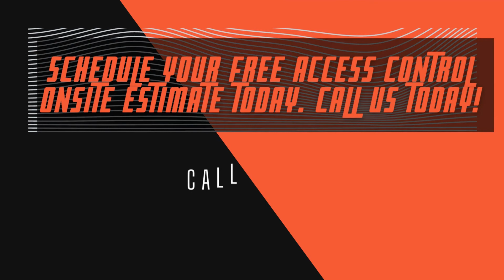Access Control Highlands, TX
Are you looking for an access control company in Highlands, TX? We can help.

Nexlar specializes in access control and security gate automation. We service the Houston area and Highlands.

With the right expertise in lock hardware, you can ensure your company will have the best system installed.

Nexlar offers a wide range of commercial security solutions to meet the needs of businesses of all sizes.

We work with the latest technology in card readers, magnetic locks, electronic strikes, and locks.

Whether you are looking to secure your doors or gate, Nexlar got your back.